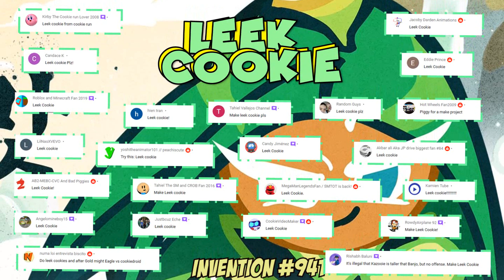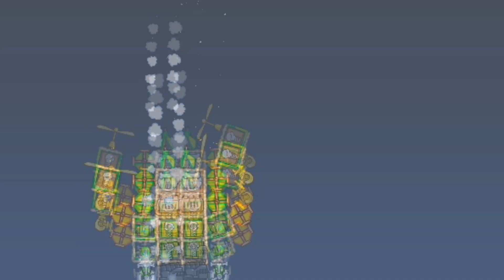LEEK COOKIE! - Bad Piggies Inventions